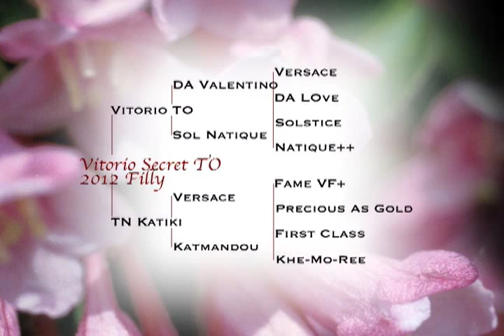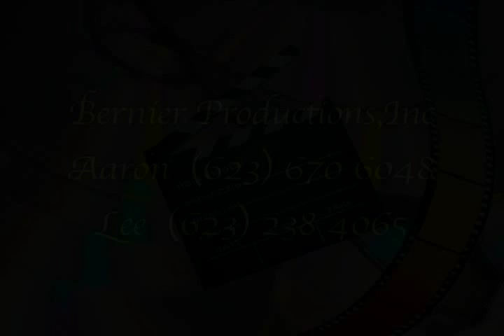Vitorio Secret T O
2013 Chestnut Arabian Yearling Filly.  Sired by Five time National Champion Stallion VITORIO TO and out of the beautiful VERSACE daughter TN KATKI.
2013 Scottsdale Top Ten Yearling Fillies, Open.